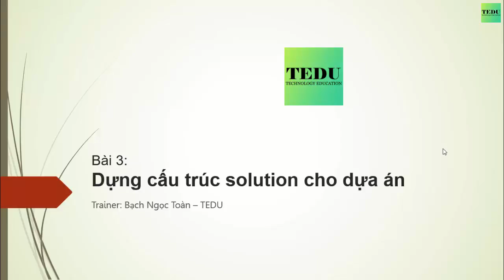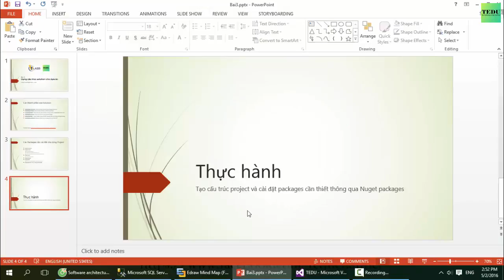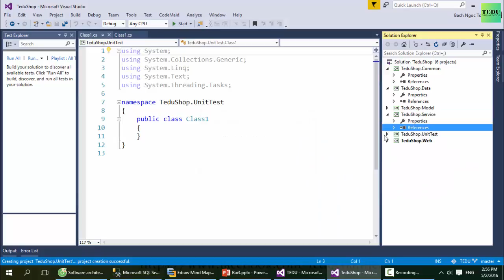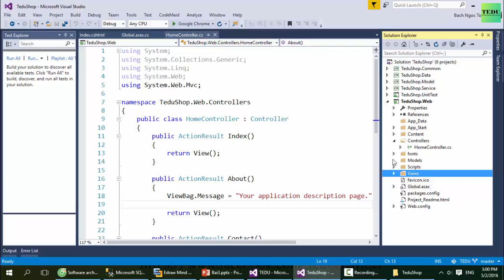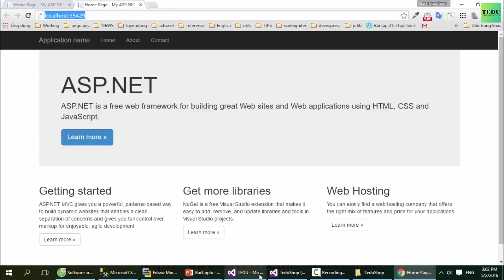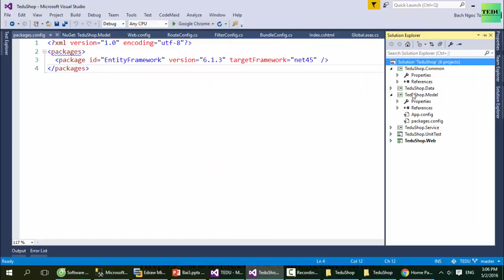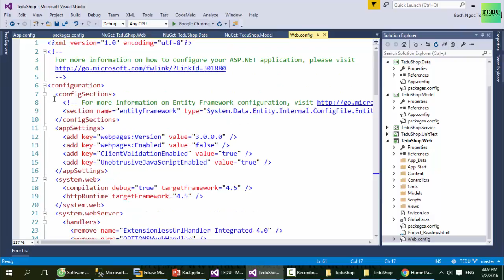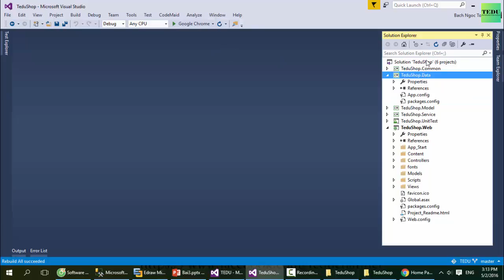Bài 3: Dựng cấu trúc dự án thực tế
Hướng dẫn xây dựng cấu trúc dự án thực tế sử dụng .NET Framework và MVC